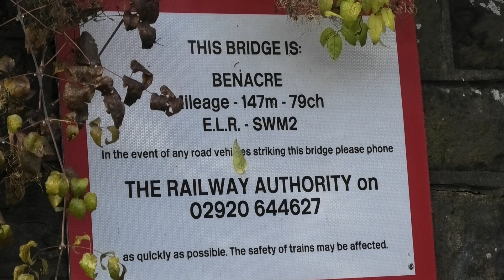Is THIS The Lowest Railway Bridge in the UK ?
Is THIS The Lowest Railway Bridge in the UK ?.. Located @ Caldicot Railway Station in South Wales and is just 5 feet 9 inches (1.7m) tall. i am Just on 6 feet tall and have to duck a little to get under.